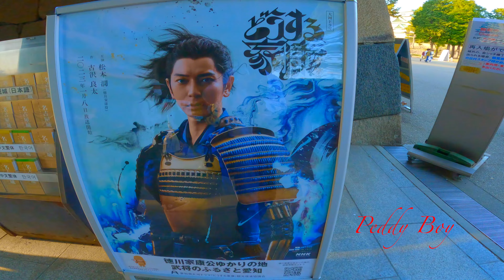[4K] NAGOYA CASTLE WALKING TOUR 2023 PART2/ Let's Explore the Sights of Nagoya Castle Inside and Out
Let's Explore the Sights of Nagoya Castle, Inside and Out... SPRING SEASON// JAPAN CHERRY BLOSSOM. PART 2...
Relaxing and de-stressing, it has beautiful scenery around nagoya castle in the heart of the City, calm video for meditation, deep sleep, therapy. Relaxing video for your troubled mind...
Watch now while your mind is still sane, and to relax your mind, because when you're crazy it's hard to treat it, so decide now and don't hesitate any longer, it's free to watch. medicine for the insane is expensive, this is an important reminder.
I made this video myself and I didn't take it from free stock videos, I hope you like it, thank you very much...
Nagoya Castle (名古屋城, Nagoyajō) was built in the beginning of the Edo Period (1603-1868) as the seat of one of the three branches of the ruling Tokugawa family, the Owari branch. As such, it was one of the largest castles in the country, and the castle town around it ultimately grew to become Japan's fourth largest city.
Most castle buildings were destroyed in the air raids of 1945, including the castle keep and the palace buildings. The current ferro-concrete reconstruction of the castle keep dates from 1959 and - before its closure in May 2018 - contained a museum about the castle's history. The park surrounding the castle keep features two circles of moats and impressive walls with corner turrets. It becomes an attractive hanami spot during the cherry blossom season which usually peaks in late March or early April.
The palace with the keep in the background
The castle's palace (Honmaru Goten) was recently rebuilt and fully opened to the public in June 2018. Half a century after its destruction in the war, the palace was rebuilt using traditional construction materials and techniques. It contains entrance and reception halls as well as rooms reserved for the visiting shogun with beautiful, replicated paintings on the sliding doors (fusuma). The palace has been considered one of the finest examples of Shoin architecture in all of Japan.
In another ambitious project, the city is planning to reconstruct Nagoya Castle's main keep in wood by 2028. The current, ferro-concrete main keep was closed to the public in May 2018 and is scheduled to be demolished in 2024. Construction on the new, wooden main keep is scheduled to start in 2026 and end in October 2028.
n 1600 Japan was finally united after a long period of war between east and west. The west had won and established its capital in Tokyo, then called Edo. The defeated forces, strongest around Osaka, returned home. It wasn’t sure how stable the newfound peace would be and so the new leader of Japan, Tokugawa Ieyasu, the founder and first Shogun of the Tokugawa Shogunate, decided to be safe rather than sorry and commissioned the construction of a castle in Nagoya as an effective defense line against his enemies in Osaka.
The biggest town in the region at the time was Kiyosu, but from a strategic standpoint, the area around 8 kilometers south of it was better suited for a big castle because it had ample space and was located in a swampy area, a natural defense against enemies.
And so the whole town of Kiyosu was moved in 1612 in an operation now known as Kiyosu Goshi or the move of Kiyosu. Not only the people but also temples, shrines, bridges, and other important buildings were relocated to the newly founded city called Nagoya.
Painting of Tokugawa Yoshinao first lord of Nagoya Castle
Tokugawa put one of his sons in charge of the region. This son, Tokugawa Yoshinao (1607–1650), became the first lord of the Owari region with Nagoya as its main city. The lord of Owari lived at Nagoya Castle and was not only in charge of the city’s defense but also its development.
The arts including tea ceremony and Noh theater blossomed and fine ceramics as well as tie-dyed fabrics were popular exports from the Owari region.
For the next 260 years, the castle and in extension the city thrived as the seat of the Owari Tokugawa clan, a branch of the ruling Tokugawa clan. There was peace in Japan and the castle was never under siege.
Nagoya’s strategic location between Osaka and Edo also meant many travelers came through, which was great for the overall economy and development of the city which made it one of the most prosperous during the Edo Period (1603 – 1868).
Nagoya Castle was one of the most impressive castles in Japan and the first to be designated as a National Treasure in 1930. Unfortunately, during the Second World War, the castle was utterly destroyed.